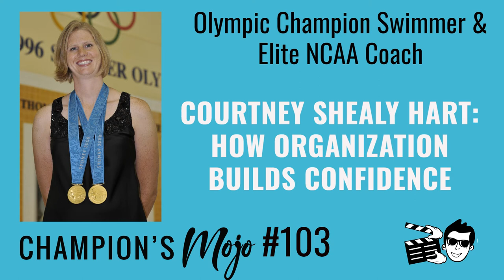Courtney Shealy Hart: How Organization Builds Confidence, Episode #103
Georgia Tech head coach Courtney Shealy Hart hates to lose more than she likes to win -- and that competitiveness, along with strong organization and communication skills, drives her coaching to consistently successful heights. Courtney’s techniques helped her break the glass ceiling as one of the first D1, Power 5 Head Coaches of both men and women.  Courtney joins Kelly and Maria to talk about her tangible advice for leading championship teams and how she makes being a busy Mom work while putting in 12 hour days.

Sign up for your free consultation on health, leadership and life coaching with Kelly or Maria at ChampionsMojo.com/cm-coaching.

Catch up on EVERY episode at ChampionsMojo.com.

MORE ON COURTNEY SHEALY HART

Courtney Shealy Hart is in her 11th year as the head swim coach at Georgia Tech. For most of those years she has been the only woman in the entire NCAA Division I that coaches a combined men’s and women’s program. Courtney not only coaches both genders, but her men’s team is one of the best in the nation. According to SwimSwam’s Swimulator from January 2021, her Yellow Jacket men are predicted to finish as 7th best in the nation.

At Georgia Tech, Courtney has coached nearly 50 NCAA Championships participants, multiple NCAA All-Americans and ACC Champions and under Coach Hart, 40 program records have been broken. Courtney was herself a two-time Olympic gold medalist, 26-time NCAA All-American, five-time NCAA Champion and a 19-time SEC Champion while at the University of Georgia.

Episode Topics and Mentions

Georgia Tech

Atlanta, Georgia

SwimSwam’s Swimulator

Volleyball

Beach volleyball

Columbia, South Carolina

Beth Herald

University of North Florida

Mental health

Sports psychology

Anne Marie Wozniak

Susan Tieger

Mentoring

Confidence

Jenny Thompson

Dara Torres

Amy Van Dyken

Caio Pumputis

Self care

RISE Athlete Mentoring

Takeaways

Maria

Open communication is such an important life skill.

Organization is a positive trait -- and it leads to greater confidence.

Kelly

Every good choice brings you closer to reaching your goals.

Self care is knowing your limits and prioritizing what you need.

“I have the confidence to continue to use my voice, whether it is heard or not; I think it helps me know at the end of the day that I said what I thought needed to be said.” -- Courtney Shealy Hart